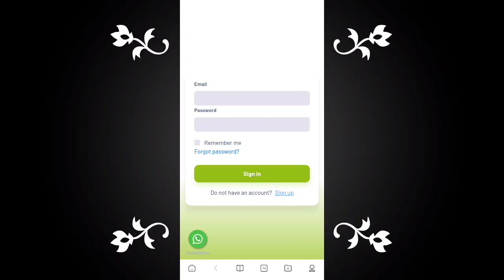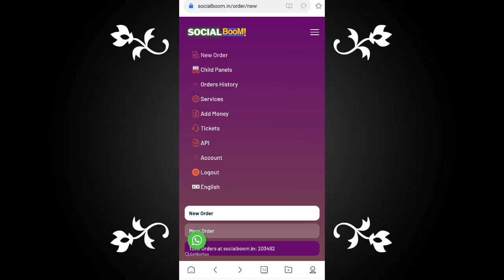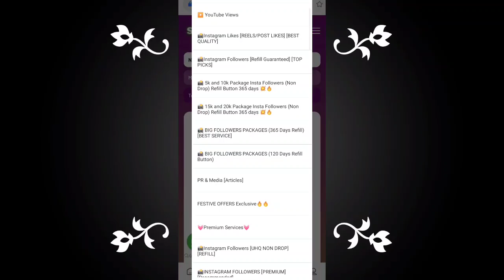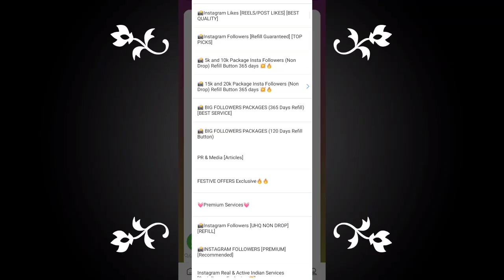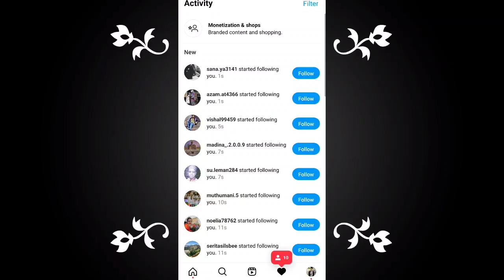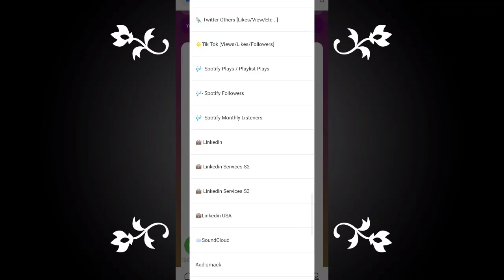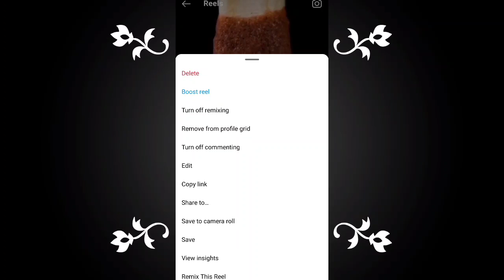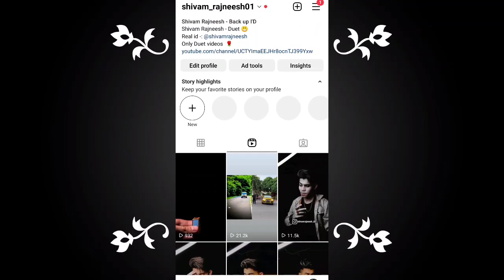How to increase followers on instagram / Instagram par followers kaise badaye 2023 / Best smm panel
follow लेने कि लिए whatsapp करें

googel search  - socialboom.in

🔹ꜱᴇᴄᴏɴᴅ ᴄʜᴀɴɴᴇʟ -:
ꜱʜɪᴠᴀᴍ ʀᴀᴊɴᴇᴇꜱʜ yᴛ
🔹ᴛʜɪʀᴅ ᴄʜᴀɴɴᴇʟ -: